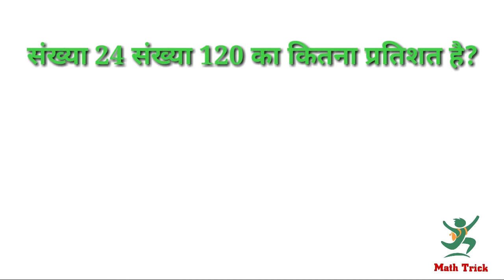प्रतिशत चुटकियों में हल करें। Percentage Mathtrick, Math Trick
Percentage Mathtrick, Math Trick

चक्रवृद्धि ब्याज की बिल्कुल आसान ट्रिक

आकृति की संख्या ज्ञात करने की आसान ट्रिक

कर्क रेखा भारत के किन किन राज्यो से होकर जाती हैं का बिल्कुल आसान ट्रिक

पुरुष और महिला पर आधारित प्रश्न